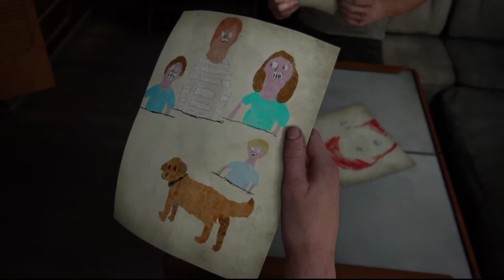The Last of Us Part II #41 The Bindung of Isaac